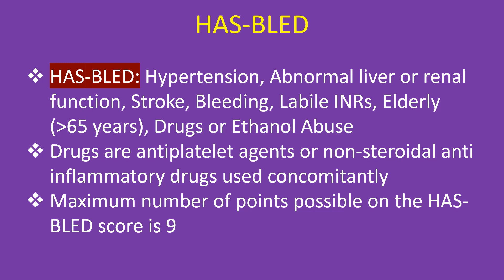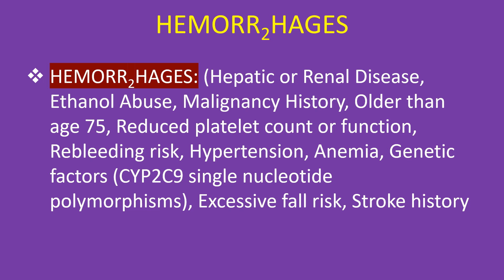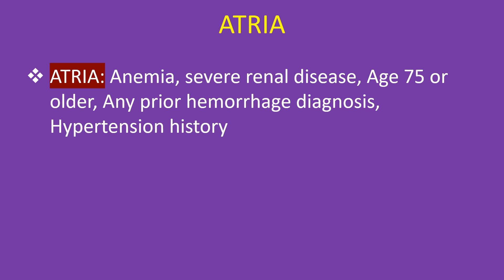Scores Predicting Bleeding Risk in AF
Discussion on scores predicting bleeding risk in AF with anticoagulation.
Anticoagulation is vital for reducing the risk of stroke in atrial fibrillation. There are several scores predicting bleeding risk in AF. These can be used to weigh between the need for anticoagulation and the risk of bleeding with it while taking an individualized decision.
HAS-BLED: Hypertension, Abnormal liver or renal function, Stroke, Bleeding, Labile INRs, Elderly (more than 65 years), Drugs or Ethanol Abuse. Drugs are antiplatelet agents or non-steroidal anti-inflammatory drugs used concomitantly. Maximum number of points possible on the HAS BLED score is 9.
HAS BLED scoring is based on the EuroHeart Survey involving about four thousand subjects with atrial fibrillation.
In this study, number of bleeds per 100 patient years ranged from 1.13 to 12.5 when scores increased from 0 to 5. There were only two patients with a score of 6 and no patient had scores above 6.
While deciding on long term oral anticoagulation the risk of bleeding should be less than the risk due to stroke for a beneficial effect of anticoagulation to be obtained.
HEMORR2HAGES: (Hepatic or Renal Disease, Ethanol Abuse, Malignancy History, Older than age 75, Reduced platelet count or function, Rebleeding risk, Hypertension, Anemia, Genetic factors (CYP2C9 single nucleotide polymorphisms), Excessive fall risk, Stroke history.
ATRIA: Anemia, severe renal disease, Age 75 or older, Any prior hemorrhage diagnosis, Hypertension history.
ORBIT: Outcomes Registry for Better Informed Treatment. It may be noted that most scores have the same variables which increased risk of stroke in the scores for recommending anticoagulation in AF.
In a post hoc analysis of clinically relevant and major bleeding in the around 2300 patients on warfarin in the AMADEUS trial, HAS-BLED score was shown to be better performing than ATRIA and ORBIT scores.